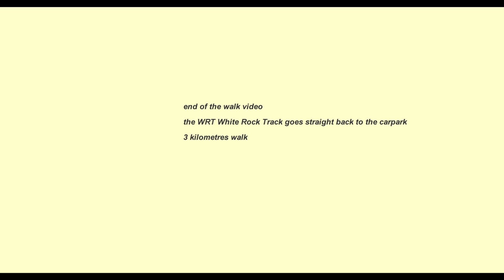White Rock Ridge Track part1 clockwise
White Rock Ridge circuit part 1

Ipswich   Queensland   Australia

This is a circuit walk for White Rock. The tourist route is a wide clear path, but there are other routes to the sandstone outcrop. The video starts at the carpark and follows White Rock track for one kilometre before going left 100 metres to join White Rock Ridge Track, a single file track, with some rock hopping.

Two k.s on the track descends a steep gully, and shortly after, the WRT joins on the right. This walk video goes clockwise around the Rock, and 250m down to the tourist route, where the video ends. The WRT seems to be a popular late afternoon, early evening walk, certainly the tourist walk is wide, open, and clear.